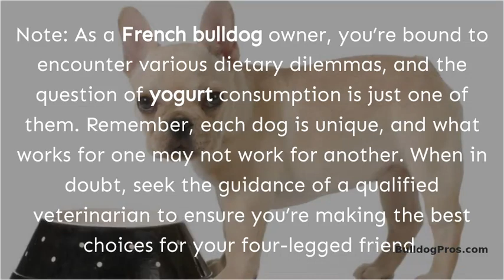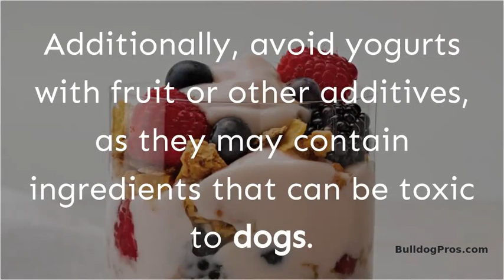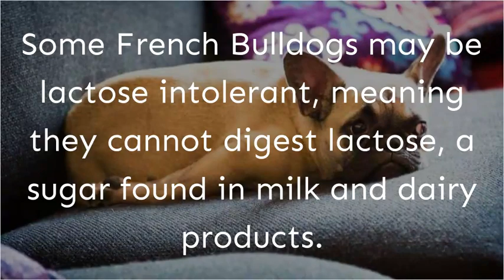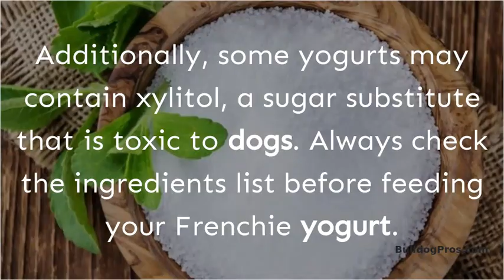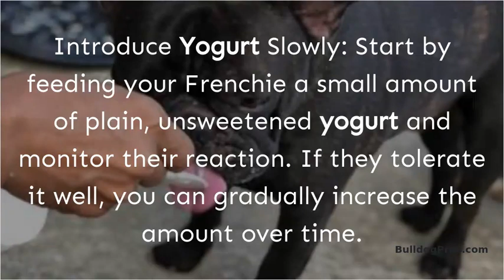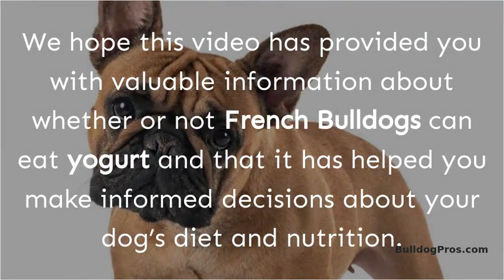Can French Bulldogs Eat Yogurt? What You Need to Know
As a French Bulldog owner, you want to ensure your furry friend eats a healthy and balanced diet. With so many different types of food available, knowing what is safe for your dog to consume can be difficult. One common question that many Frenchie owners ask is, “Can French Bulldogs eat yogurt?” In this video, we will explore the benefits and risks of feeding your French Bulldog yogurt.

Chapters
00:00 Intro
00:34 Can French Bulldogs Eat Yogurt?
00:47 Types of Yogurts Safe For French Bulldogs
01:08 Benefits
02:42 Risks
03:13 How to Safely Feed Yogurt to Your French Bulldog
04:23 Conclusion
05:10 Thank You For Watching